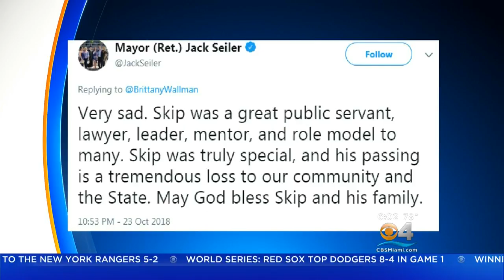Coral Springs Mayor Walter "Skip" Campbell Has Died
Mayor Campbell was 69 years old